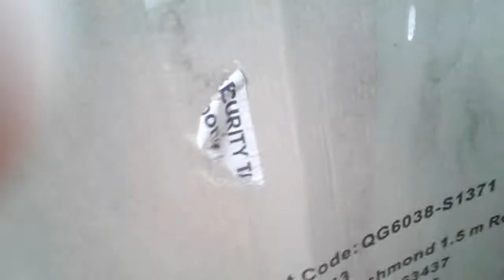Unlocking the shed 😊🃏🃏🃏🃏🃏